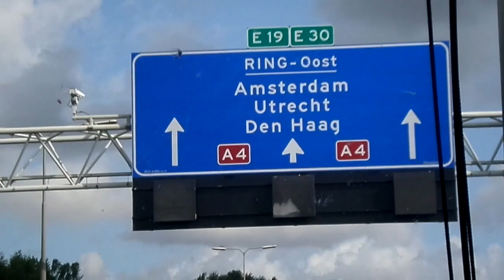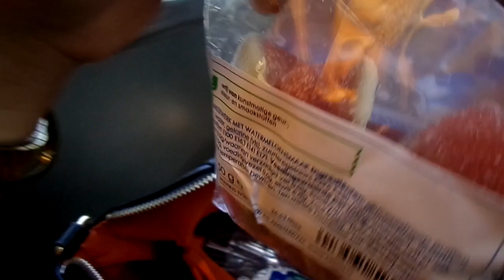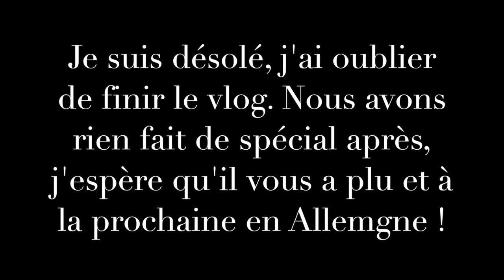[Vlog]: Belgique-Hollande (usine à diamants, bateau, plage... )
Série de vlog de notre séjour !
Ma soeur Knoetzie a aussi posté un vlog de ce jour la et Loynaphe en postera un bientôt aussi.

Pour avoir plus d'informations sur moi !

-Je filme mes vlogs avec un APPAREIL PHOTO samsung DV150F, sinon avec un nikon d5300

-Je monte mes vidéos avec le LOGICIEL Windows Live Movie maker et Imovie

-Mes passions la mode/la beauté mais aussi beaucoup le Nail art

-Ma chaîne parle de vraiment tous ! vous pourrez y retrouver; Des tutos, des Hauls, des revues, beaucoup de Vlogs mais aussi des parodies, des tags ou bien des challenges.

Voila vraiment une chaîne qui pourrait toucher un maximum de personne que ce soit filles ou garçons mais beaucoup fille ahah :*
Une chaîne pour divertir